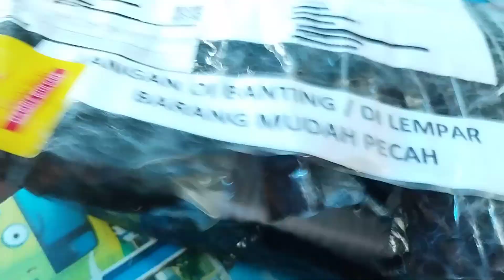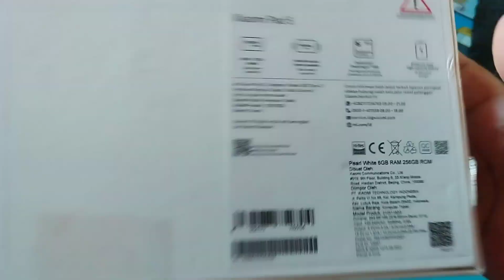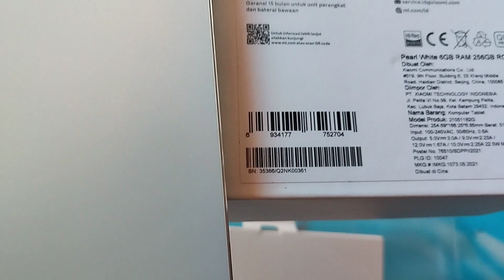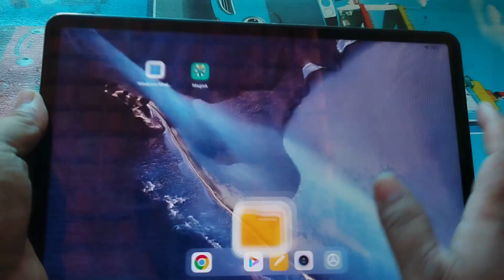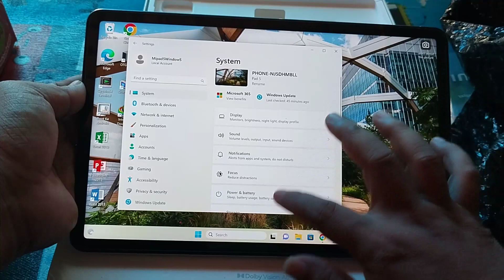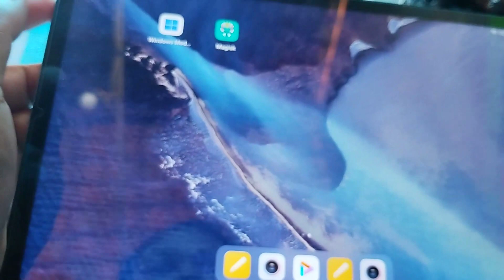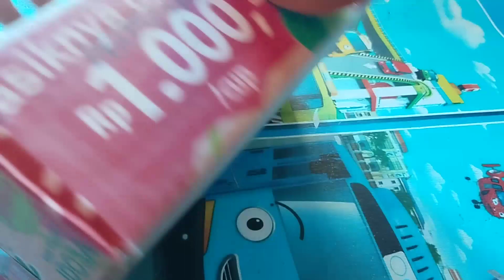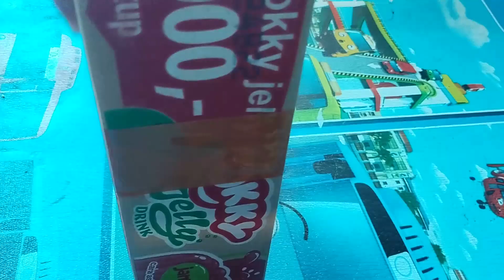Unboxing dan Packing mipad 5 untuk di install Dualboot windows paket dari pak arief Samarinda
pesanan Install Dualboot Windows 11 Xiaomi Pad 5 dari Pak Dino Tangerang Banten